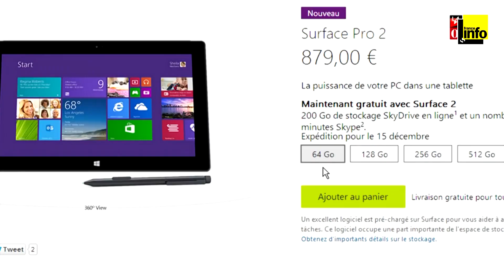Nous avons testé la surface Pro 2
Un nouvel ordinateur hybride, moitié PC-moitié tablette, signé Microsoft... Cette innovation insolite peut-elle aider le géant américain à reprendre l'avantage en matière d'innovation ?